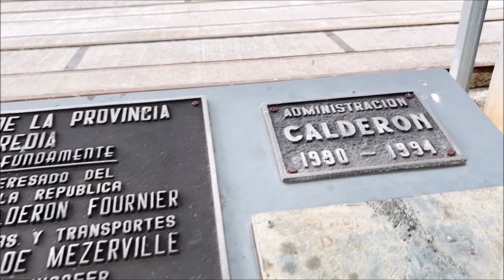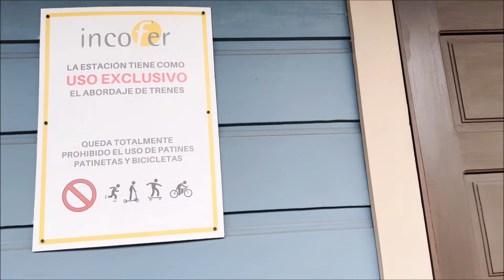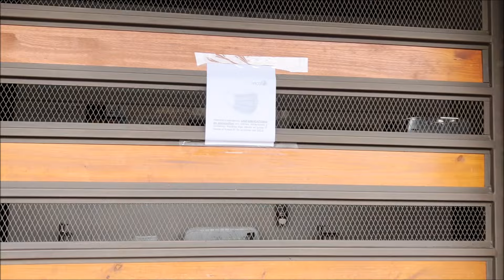Estación del Tren en Heredia - Costa Rica